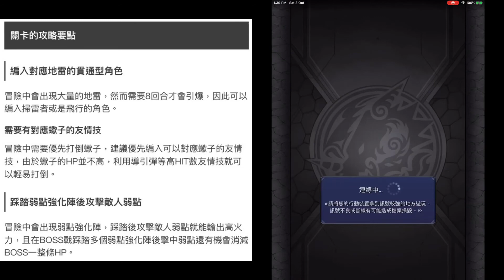【怪物彈珠7週年 | 馬來西亞玩家】の【共享與團結的大冒險 | 究極 | 弗拉格Jr.＆娜娜】S級09:23.15 | 《絕對掌控》亞多米尼史特蕾達（進化）/羅蕾萊（獸神化）/Two for all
編入對應地雷的貫通型角色
冒險中會出現大量的地雷，然而需要8回合才會引爆，因此可以編入掃雷者或是飛行的角色。

需要有對應蠍子的友情技
冒險中需要優先打倒蠍子，建議優先編入可以對應蠍子的友情技，由於蠍子的HP並不高，利用導引彈等高HIT數友情技就可以輕易打倒。

踩踏弱點強化陣後攻擊敵人弱點
冒險中會出現弱點強化陣，踩踏後攻擊敵人弱點就能輸出高火力，且在BOSS戰踩踏多個弱點強化陣後擊中弱點還有機會消減BOSS一整條HP。

角色图鉴+Strike Shot语音